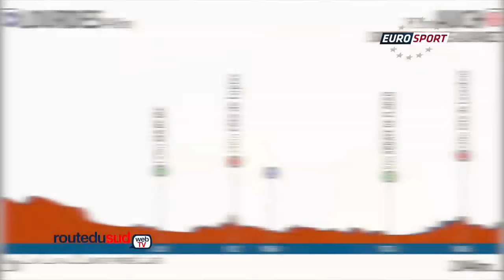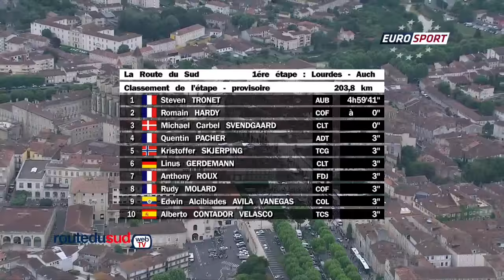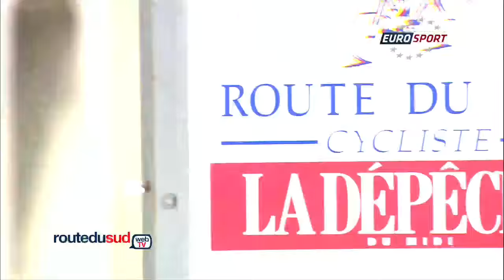Route du Sud 2015 - Résumé étape 1 / Highlights stage 1 Lourdes - Auch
Revivez la première étape de la Route du Sud 2015 entre Lourdes et Auch (204 km) à travers le Gers avec la victoire au sprint de Steven Tronet (Auber 93) devant son coéquipier Romain Hardy (Cofidis Solutions Crédits) et Michael Carbel Svendgaard (Cult Energy Pro Cycling).

Live again the first stage of 2015 Route du Sud between Lourdes - Auch (204 km) through the Gers. Steven Tronet (Auber 93) win, second place for Romain Hardy (Cofidis Solutions Crédits) and third place for Michael Carbel Svendgaard (Cult Energy Pro Cycling).